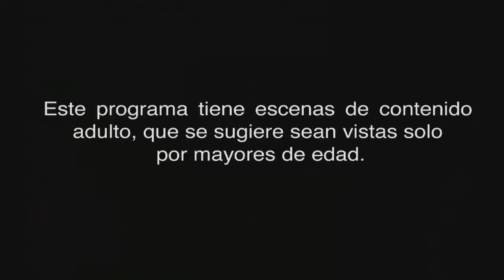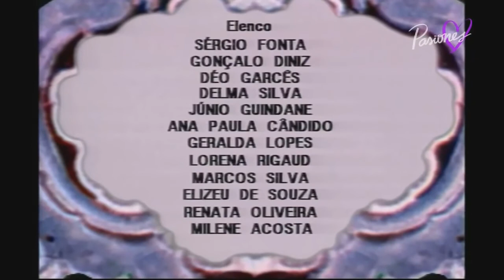Xica da Silva capítulo 133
Rede Manchete